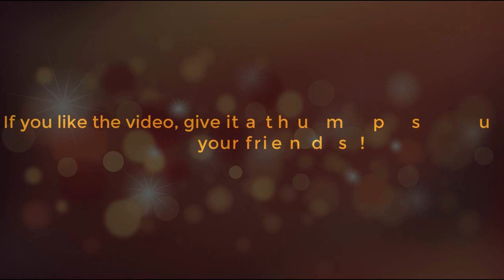Trump Accepts North Korea’s Invitation to Discuss Its Nuclear Program.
Mr. Trump and Mr. Kim were said to have agreed to direct talks, a first between a U.S. president and a North Korean leader.
WASHINGTON — North Korea’s leader, Kim Jong-un, has invited President Trump to meet for negotiations over its nuclear program, an audacious diplomatic overture that would bring together two strong-willed, idiosyncratic leaders who have traded threats of war.